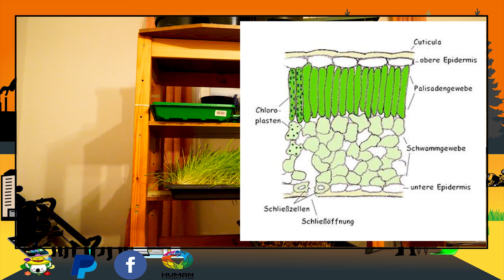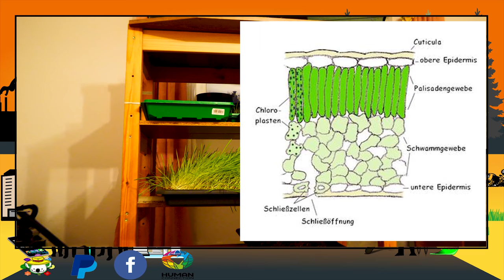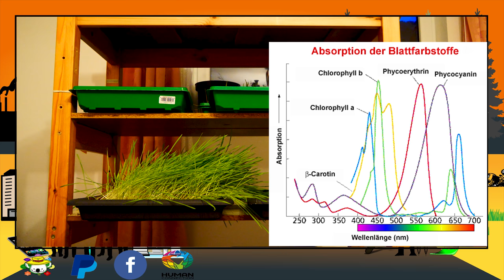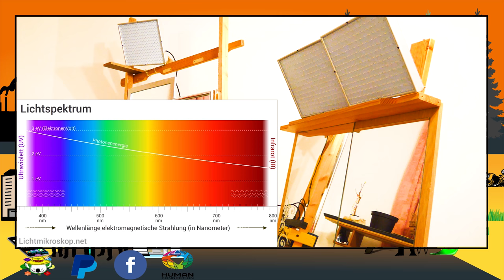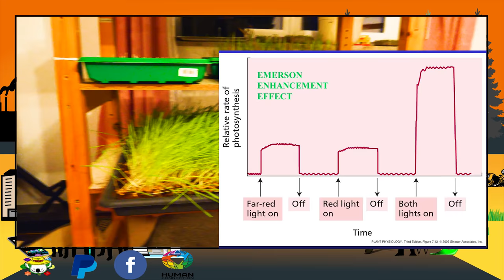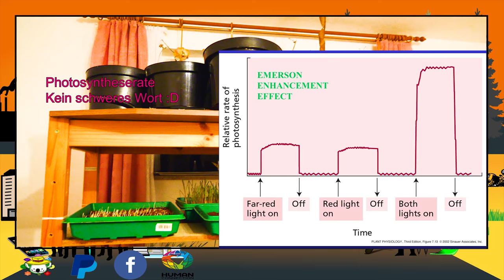Back to the Roots | Der kleine Selbstversorger [#1]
Alle Anfang beginnt klein. Jeder von uns kann ein Selbstversorger werden und das ist einfacher als die meisten denken.

💚💚💚🐨  DANKE  🐨 💚💚💚